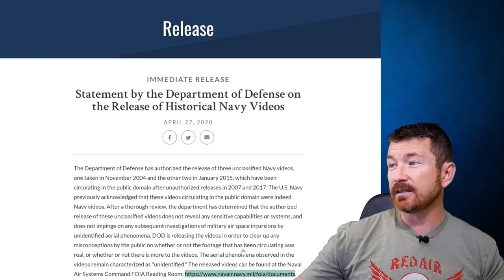Breaking Down the Recently Released DOD UFO FLIR Videos (And no, I've never seen a UFO while flying)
The Pentagon recently released three targeting pod videos from 2004 (I keep saying 2003 in this video, sorry) and two incidents from 2015.  I discuss my experience with UFOs (Spoiler alert: none) and break down the footage.  Are we being visited?
Mover Ruins Aliens?

Got a question for the Mover Mailbag?  New address!